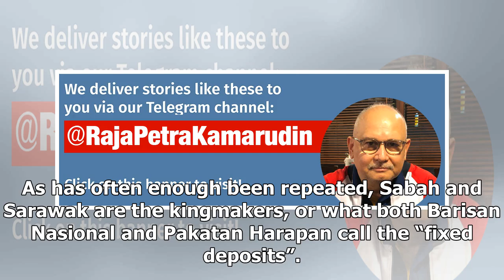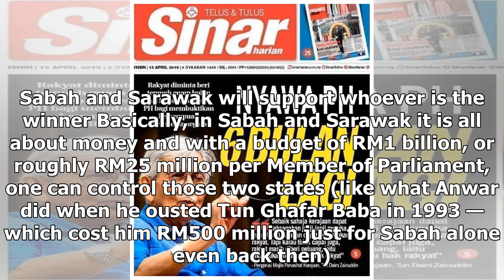Anwar 140, Mahathir 40, abstention 42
Parliament will be sitting soon and if Anwar does not make his move then that would mean he is never...